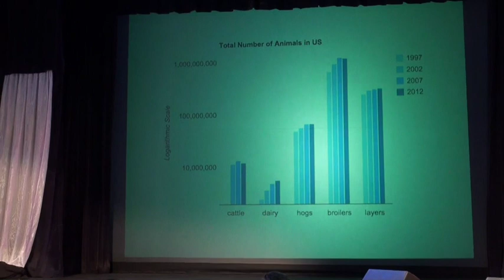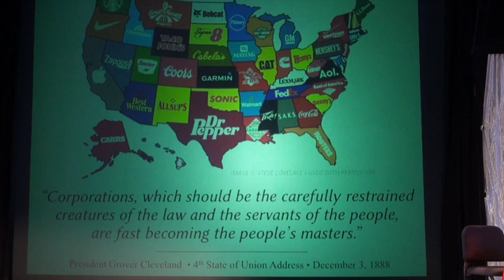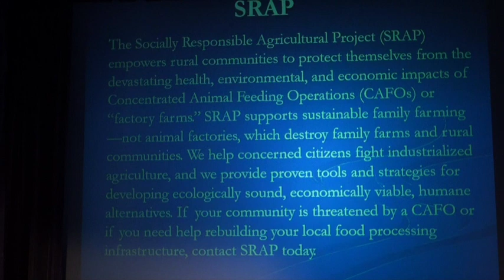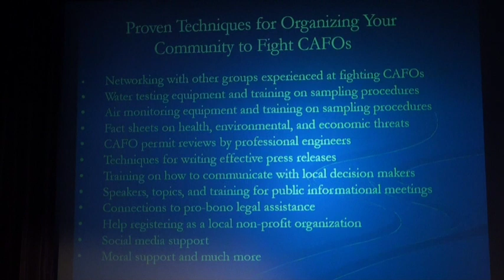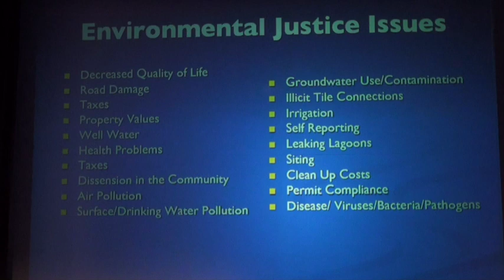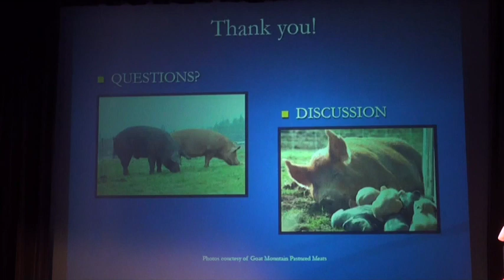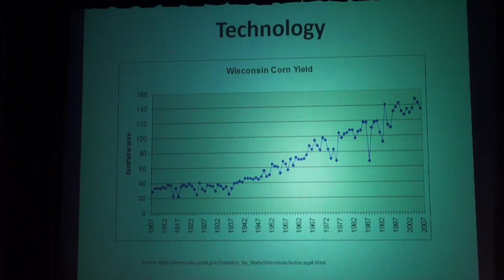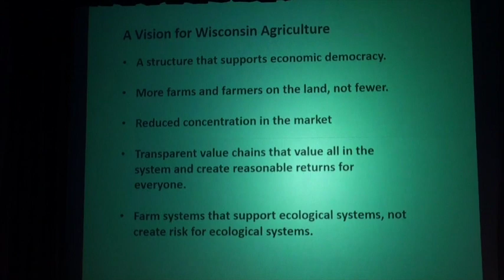Pie and Politics 2015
The speakers and the Q&A from Pie and Politics